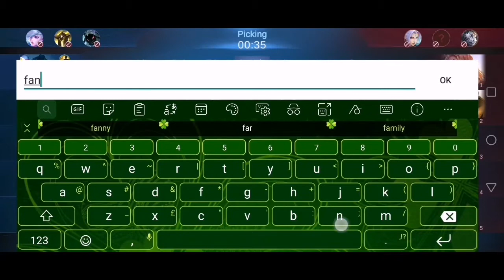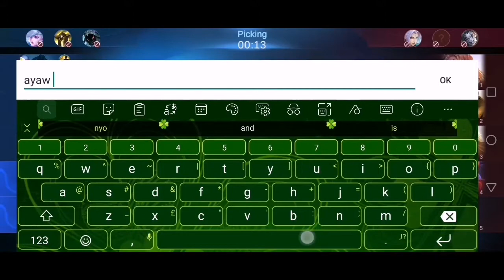Mala disciple ang galawan / Fanny God Prank / Pacso Tv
@Pacso TV

(@Ncs Music)
1.Vacation
@damon Empero ft. Veronica
[King Step Release] (Tropical House) {No Copyrigth}

3.@Defqwop
Heart Afire (feat.strix)